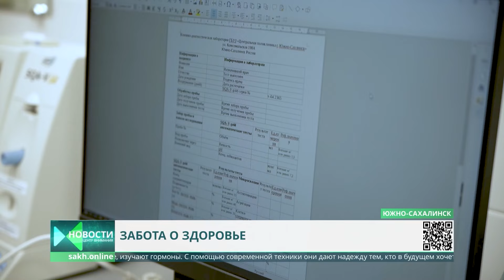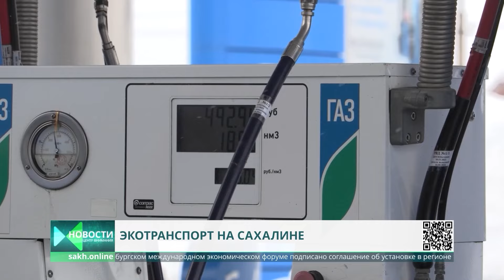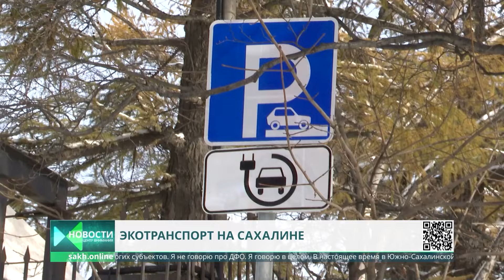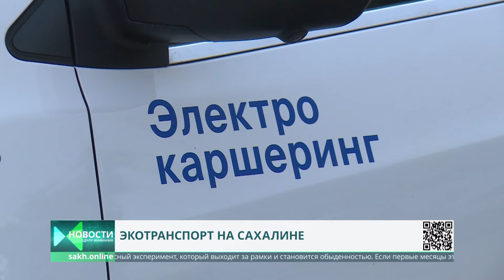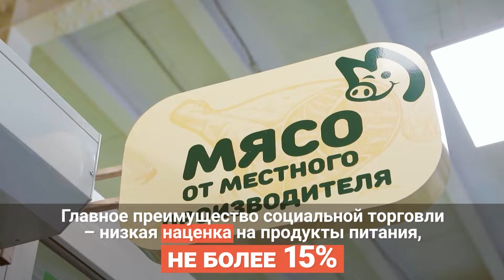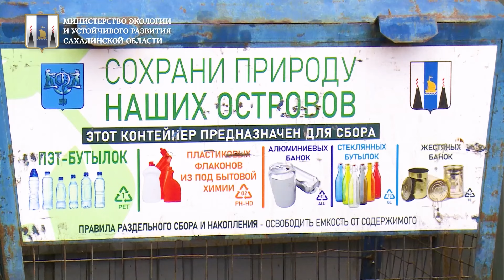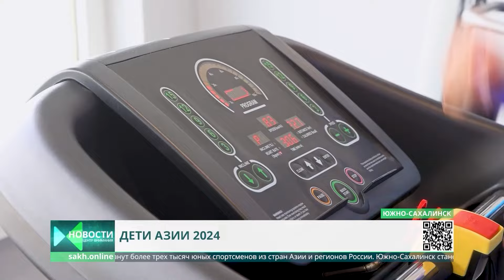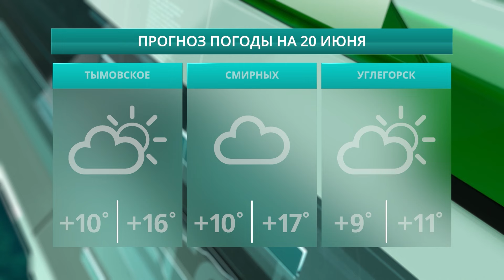Первый лосось на Курилах/Сахалинцы против застройщика/Готовность пляжей Новости Сахалина 19.06.24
0:00 Центр Внимания. Сегодня в выпуске:
0:52 Губернатор Валерий Лимаренко встретился с членами Общественной палаты
1:49 Мужчин и женщин от 18 до 49 лет приглашают пройти обследование
4:08 Около десятка жителей юга Сахалина намерены подать в суд на строительную компанию
6:47 Первую в этом сезоне красную рыбу добыли в Северо-Курильском районе
7:52 4 некоммерческие организации в регионе выиграли президентские гранты
8:59 Воспитанники реабилитационного центра "Маячок" продолжают оказывать помощь фронту
11:23 В областном центре продолжается работа над художественным оформлением фасадов
12:41 Машины на газомоторном топливе, электромобили и каршеринг
20:29 Сахалинские пляжи активно готовятся к сезону
22:28 Гала-концерт Дальневосточного тура международного конкурса русского романса «Романсиада»
25:08 Обзор спортивных событий подготовил Игорь Антипов
27:45 28 юных островитян вошли в состав Дальневосточной сборной игр Дети Азии 2024
30:51 Прогноз погоды